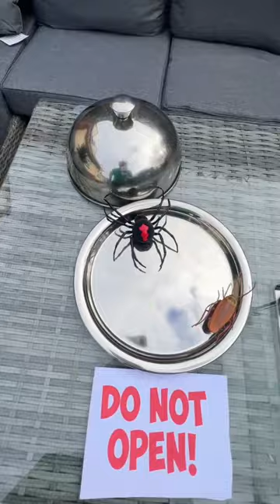Scariest Prank Ever (Five Nights at Freddy's)